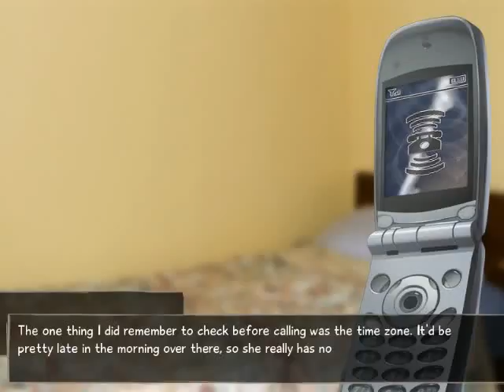Let's Play VII: Katawa Shoujo 8 - S2 Episode 36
Episode 36 ~ Into the Yonder

In this episode, the birthday that changes things forever is here.